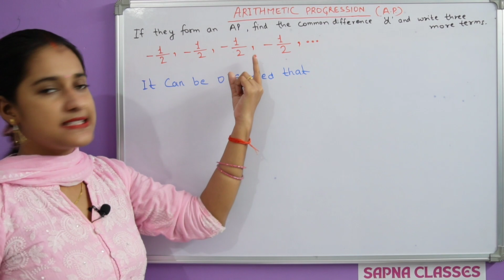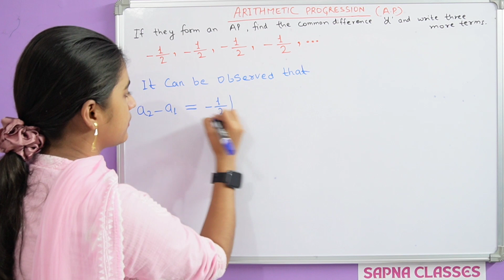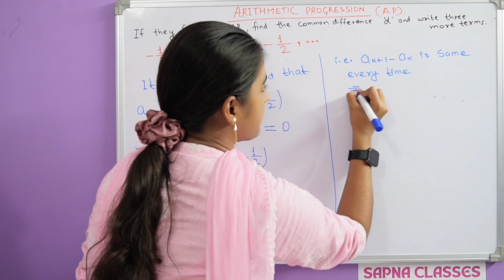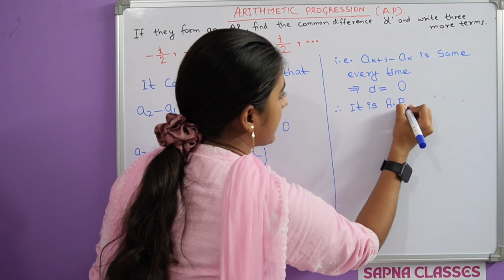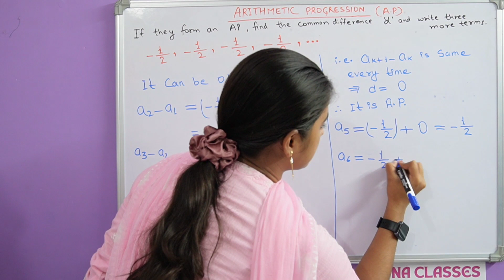Q. 4 (viii) | Exercise 5.1 | Solution | Arithmetic Progression | New NCERT MATHS Class 10th